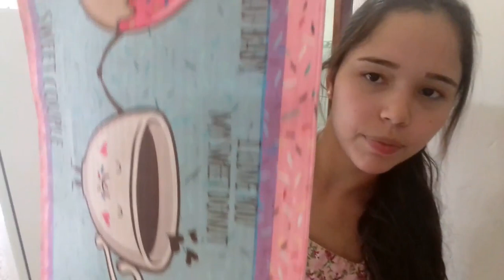DIA A DIA DE UMA DONA DE CASA ♡ l LAR DA LALA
Ei, meninas! Tudo bem com vocês?

Todo dia é a mesma rotina, não é? Aqui em casa não é diferente, todo dia é dia de dar uma limpezinha, rsrs.

Sintam-se à vontade aqui no meu canal. Beijinhos!